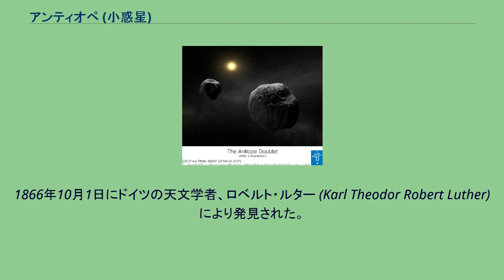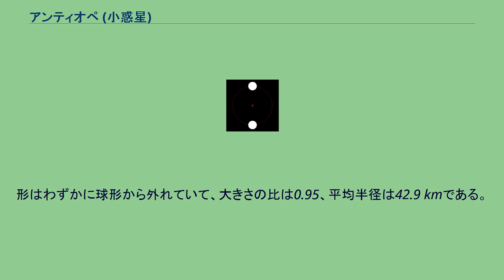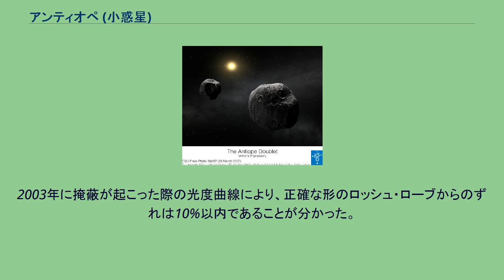アンティオペ (小惑星)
アンティオペ またはアンティオーペ (90 Antiope) は、小惑星帯に位置する小惑星の一つ。
1866年10月1日にドイツの天文学者、ロベルト・ルター (Karl Theodor Robert Luther) により発見された。
ギリシア神話から命名されたが、ギリシア神話に2人登場するアンティオペーのどちらが語源になっているかで論争になっている。
小惑星帯の外側から3番目のグループであるテミス族に属しており、このグループのほとんどの小惑星と同じくC型小惑星である。
密度が小さいことから、30%以上の空隙を持つ多孔質でできていると推定され、衝突によって砕けた小惑星のかけらが集まったラブルパイルだと考えられている。
1980年6月11日、2008年1月3日に掩蔽が観測された。
2008年の観測では主星と衛星の影が観測され、2006年のカリオペと衛星リヌスに次いで、掩蔽以外の方法で見つかっていた小惑星の衛星による掩蔽の観測に成功した二番目の例となった。
アンティオペの最大の特徴は、ほとんど同じ大きさ（重量にして2.5%以内の差）の2つの天体が二重小惑星（連小惑星）になっていることである。
伴星の存在は、2000年8月10日にマウナケア天文台群のW・M・ケック天文台で補償光学による観測を行っていた天文学者のグループの手で発見され、S/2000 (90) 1という仮符号がつけられた。
2つの天体は共に 85 km前後の直径で、中心間の距離はわずか170 km程度である。
2つの天体は全体の質量中心の周りを回っている。
周期は16.51 時間である。
数年に一度、地球から相互掩蔽が観測される。
またケプラーの第三法則を使うと、周期と天体の大きさよりそれぞれの質量と密度を計算できる。
軌道の軸は黄道座標を使って (β, λ) = (200°, 38°) と表せ、太陽系に比べて63度傾いていることが分かる。
8-10m級の望遠鏡を使った補償光学による観測と数ヶ月間の光度曲線により、形状、表面の様子、おおまかな密度、内部の状態など、様々な物理パラメータが算出される。
形はわずかに球形から外れていて、大きさの比は0.95、平均半径は42.9 kmである。
2003年に掩蔽が起こった際の光度曲線により、正確な形のロッシュ・ローブからのずれは10%以内であることが分かった。